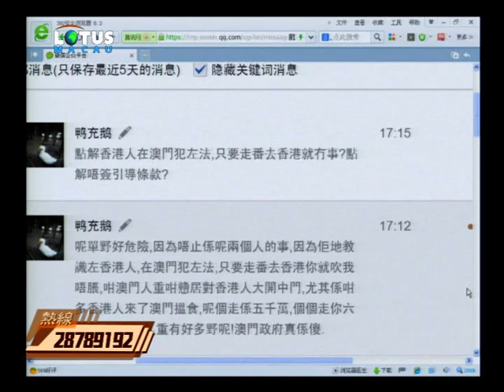劉鑾雄判五年 執唔執行得到？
香港華人置業主席劉鑾雄(大劉)與商人羅傑承向特區前運輸工務司司長歐文龍行賄案，日前被澳門初級法庭裁定行賄及洗黑錢罪名成立，判監5年3個月，2人已經提出上訴。劉鑾雄捲入澳門巨貪案後，一直在香港未曾踏足澳門，依然是茶照飲，舞照跳。有本澳律師就指出，由於香港與澳門之間並無簽署引渡協議，如果劉、羅二人被判刑但不在澳門現身，澳門特區政府可以向香港特區政府提出要求移交兩人，但港府則無責任跟從，屆時二人只要「終生不入澳門」，便不用服刑。
行賄者被判有罪，卻看似必定逍遙法外，法律真的奈他不何嗎？港澳05年曾簽署的《移交被判刑人的安排》協議，有沒有可能對移交犯人起到作用？